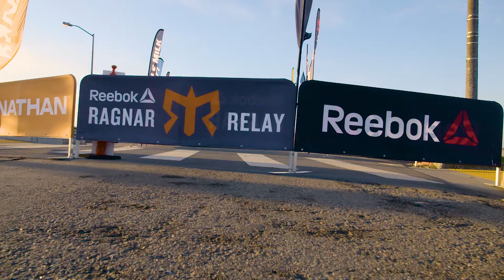Reebok Ragnar Napa Valley 2016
Starting in San Francisco with views of the Golden Gate Bridge, Ragnarians begin the Reebok Ragnar Napa Valley adventure. Over 200-ish miles, they find their innerWILD, earn their views, chase the sun and the moon, and bond with their team. They run through the night and cross the finish line with their team in the heart of wine country.